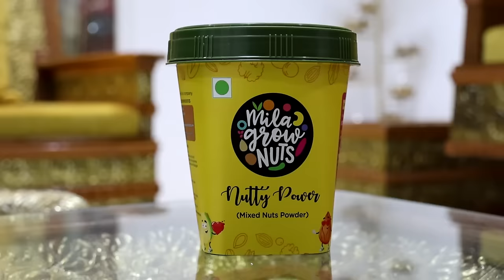నా వెండి కాలు పట్టీలు || Haritha Jackie || Haritha Jackie Vlogs || Strikers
Nutty Power (Amazon)
Nutyy Power (Flipkart) :
Nutty Honey junior (Amazon)
Nutty Honey junior (Flipkart) :
Nutty Honey Adult (Amazon)
Nutty Honey Adult (Flipkart) :

Store Location: Road No.10, Alkapuri Township, Manikonda.

This video is Produced by Strikers​​​​​